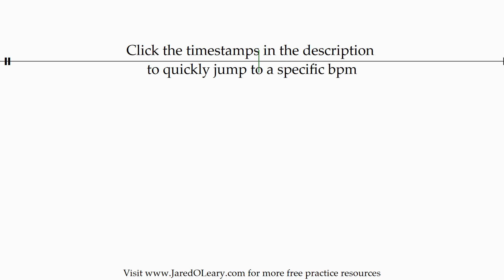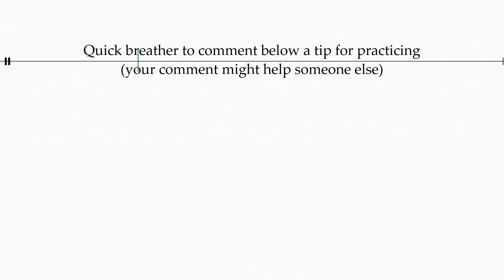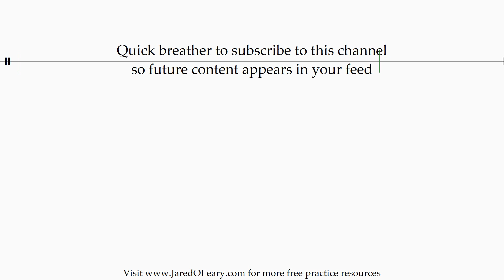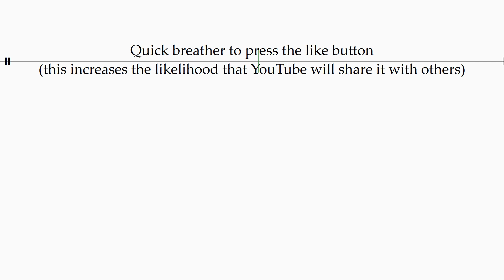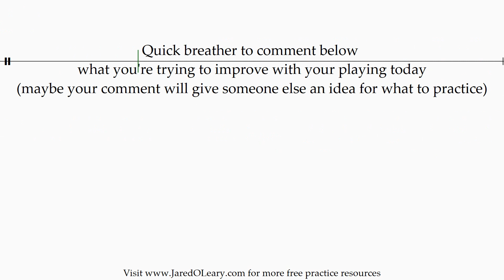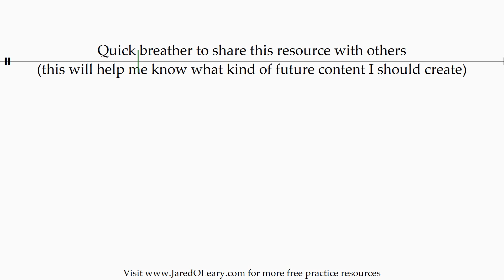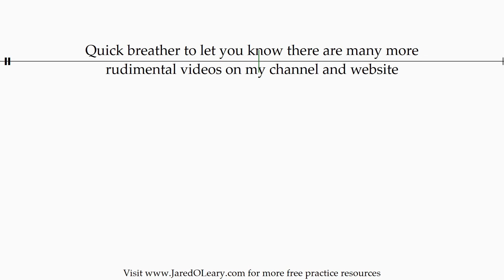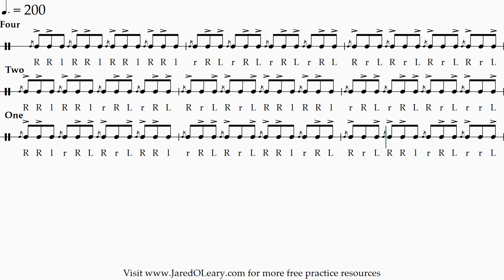Swiss on one (2 accents) | 40-200 bpm triplet grid sheet music